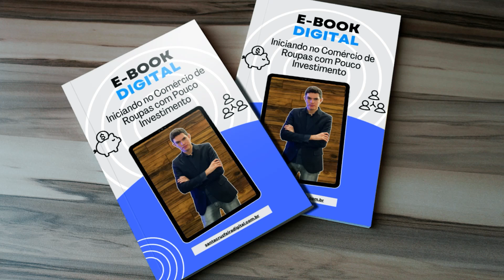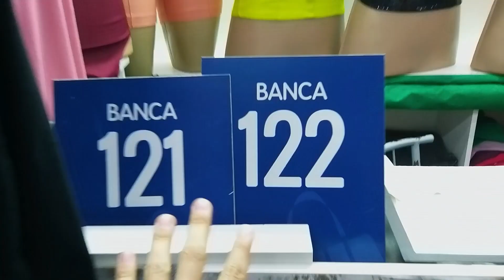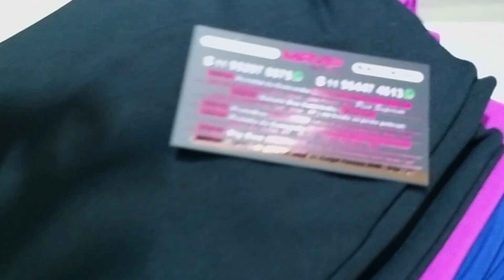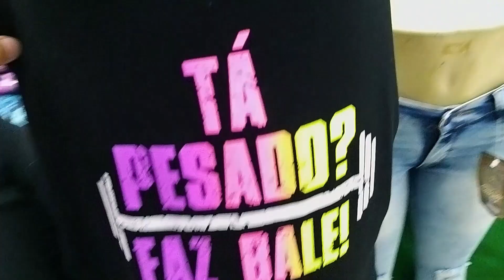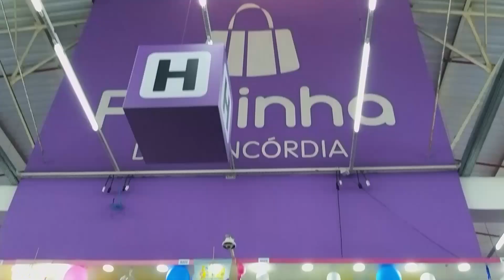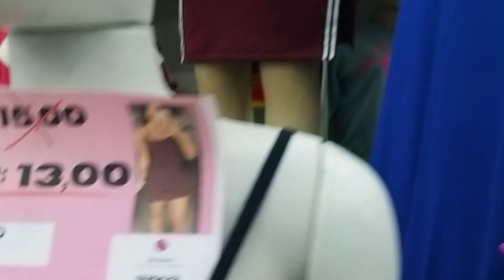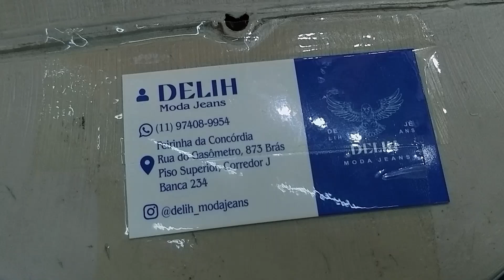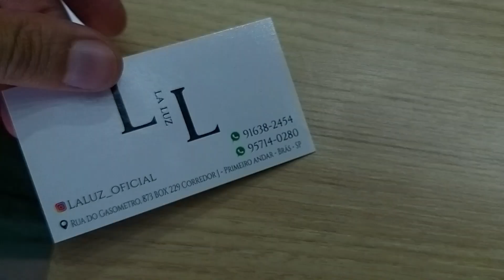FEIRINHA DA CONCORDIA MODA FEMININA FEIRINHA DA MADRUGADA NO ATACADO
00:00 INICIO
00:50 FEIRINHA DA CONCÓRDIA
01:20 CONTATO DA EMPRESA
3:50 TODA COLEÇÃO
5:00 VARIAS PEÇAS
19:50 CONCLUSÃO

✅Livro Quem Pensa Enriquece

Neste vídeo vou te mostrar um dos melhores fornecedores de modafemininaatacado atacado moda center santa cruz do capibaribe apresento esse fornecedor atacadista direto do maior e melhor polo de confecções do nordeste o Moda Center de Santa Cruz do Capibaribe, Pernambuco ele tem atacadogoiania preço de fábrica daqui das feiras de Pernambuco no moda center santa cruz da fabrica própria barato enviam para o atacado no brás, também para o centro fashion fortaleza e para o mega moda no polo atacadista de fortaleza, envia também para a o atacado em goiania na região da 44 em Goiânia para o atacado no brás em São Paulo, todo o Brasil, via excursão transportadora e correios.

Quem ainda não conhece esse fabricante de atacadofortaleza recomento, uma ótima opção de roupas femininas, aproveite essa super dicas para sacoleiras aprenda a como vender roupas é a ganhar dinheiro, vendendo as peças no atacado de roupa para revenda para você que quer começar a ganhar dinheiro vendendo roupas seja você dona de loja de roupas ou para você que é sacoleira.

👔 Moda Masculina de Excelência: Descubra as últimas tendências em trajes masculinos, desde looks casuais até roupas formais para benefícios especiais. Dicas exclusivas sobre combinações, cortes e acessórios que fazem a diferença.

👦 Moda Infantil Encantadora: Pais e mães, acompanhem as novidades da moda infantil que vão deixar seus pequenos ainda mais adoráveis. Roupas confortáveis, estilosas e cheias de personalidade para acompanhar o crescimento deles com estilo.

👜 Acessórios que Transformam: Um bom acessório pode transformar um visual simples em algo marcante. Nós trazemos uma seleção de itens que complementam seu estilo: bolsas, bonés, relógios e muito mais.

Se você busca se manter atualizado com as últimas tendências e encontrar peças únicas no Moda Center Santa Cruz, nosso canal é seu destino necessariamente.

Moda Center Santa Cruz | Moda Masculina | Moda Infantil | Acessórios | Estilo Único